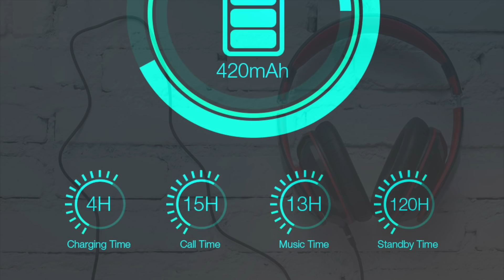БЕСПРОВОДНЫЕ НАКЛАДНЫЕ НАУШНИКИ BlitzWolf BW-HP1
Наушники хорошо следят на голове, имеют отличную шумоизоляцию. BlitzWolf BW-HP1 поддерживают как беспроводное использование, так и через мини джек 3,5 мм. По звучанию как на мой вкус завышены низы и очень хорошо слушать TRA, HIP-HOP... Но что огорчает в этих давильнотоки качественных наушниках это глянцевая отделка изголовья и самих ушей. Очень быстро заляпывается и становится не презентабельной. Так же могли бы положить мешок для переноски, а то весь этот глянец царапается в рюкзаке или сумке.